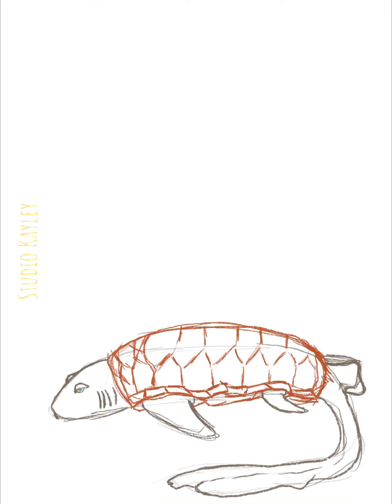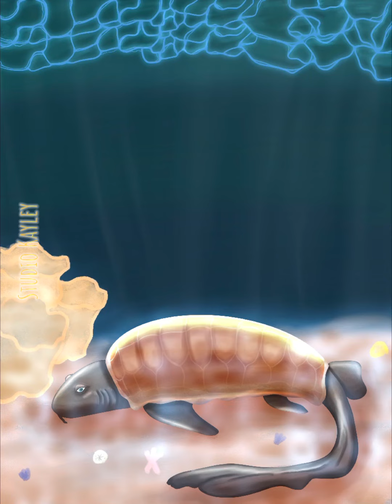Oddtober 2023: Sea Turtle Shark!🐢🦈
Day 15 of 31 for Oddtober!

A little bottom of the ocean scene with a Sea Turtle Shark! This is modeled after a Nurse Shark and Loggerhead Sea Turtle!

I bet she’s pretty chill. 💤

If you’re enjoying these, please consider checking out the last week and following for more! My Instagram account has the full prompt list if you’d like to join!

I have brand new stickers available now for Hispanic Heritage Month.

Links:

Etsy Shop